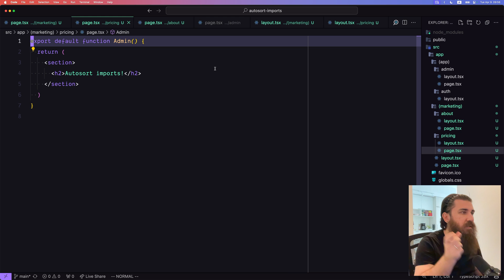A must-have VSCode feature for Next.js developers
If you're a Next.js developer, you might want to enable this VSCode feature. In the March 2024 update, VSCode allows you to define custom labels for the tabs. It's basically lets you rename your tabs automatically based on the file's location and name. In this short tutorial we'll set better labels for our Page and Layout files.

Since a few folks asked about the theme/font:

- Font: Dank Mono

💬 A bunch of us are hanging out Join us!